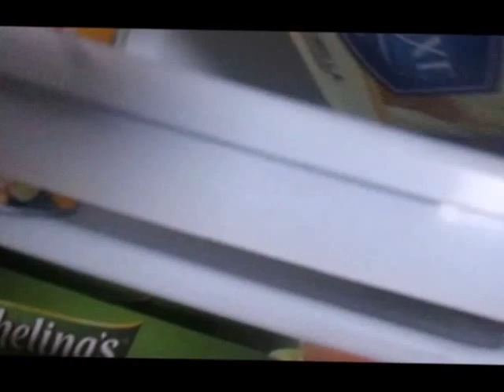AM I SANTA YET? DO I HAVE A MUSTACHE? VLOG DAY 7 & 8